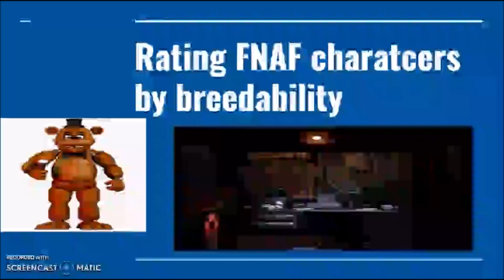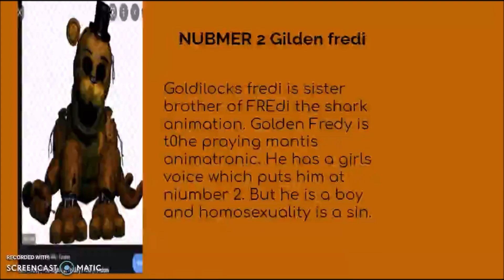Rating FNAF Characters By Breedability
Today we take a look at the main cast in the famous Indie game Five Night's At Freddy's and judge how submissive and breedable they are.